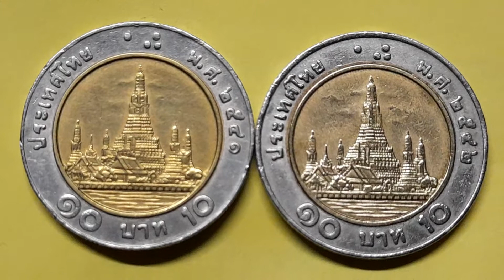ปี พ.ศ.2541,2542#เหรียญเก่าหายากมีราคา#มานะชัยคลองสาม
เหรียญกษาปณ์หมุนเวียน ชนิดราคา 10 บาท ออกใช้งานครั้งแรก ปี พ.ศ.2531 เรื่อยมาจนถึงปี พ.ศ.2551จึงเปลี่ยนรูปแบบเหรียญใหม่ เรียกว่าเหรียญสิบบาทรุ่นพระเศียรใหญ่เหรียญสิบ